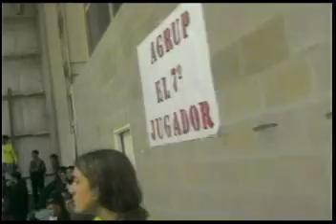video como vive la gente el clasico de voley estudiantes vs gimnasia